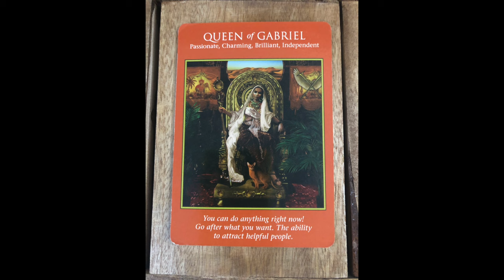QUEEN ENERGY GETS RESULTS | DAILY ANGELIC MESSAGE MARCH 3, 2024